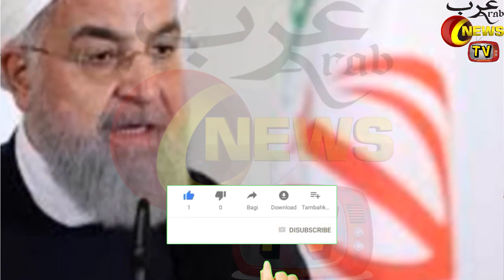Iran-Saudi Arabia Crisis: The Middle East's Cold War Explained | Iran US | World War 3 |Iran General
Hello Friends In Today's Video I Will Tell You About Iran-Saudi Arabia Crisis: The Middle East's Cold War Explained | Iran US | World War 3 | Iran General | In Hindi Urdu

|Saudi Arabia Riyal Exchange Rate Today| |19 September 2020| |Today Riyal Exchange Rate All Countries| |Arab News TV|